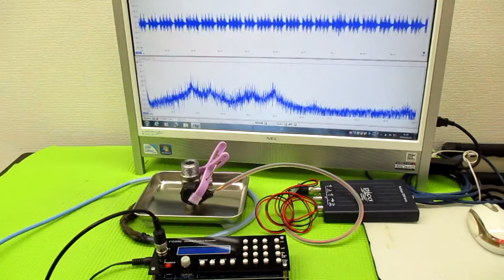オリジナル超音波システムの開発技術